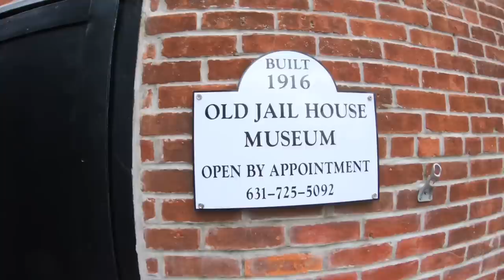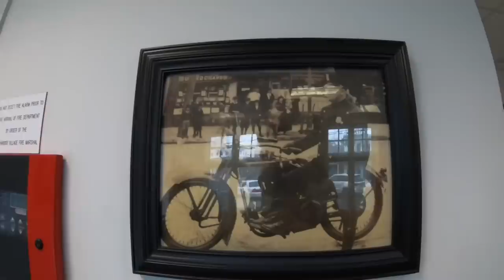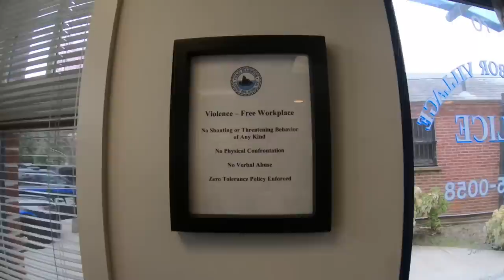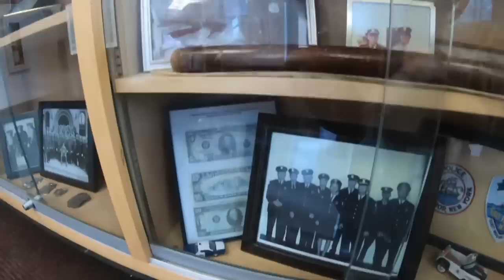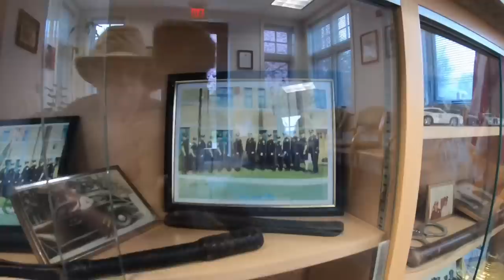“ THIS IS A SECURE LOCATION “ - Sag Harbor, NY Police Headquarters - First Amendment Audit 37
We believe that many of our rights and civil liberties as American citizens on American soil are at great risk and that a simple act of civil disobedience has the power to effect great change. While we have no interest or intention in breaking any law, we are willing to stand up for freedom and the constitution at any time and at any place and do so in a responsible and productive manner. It is our goal to create free and open discussion whenever possible in an effort to educate both ourselves and anyone with a desire to learn. A well known rule of government is that ignorance is no excuse for the law. It is our stand that we as Americans have been either uninformed or misinformed regarding our laws and rights for far too long. We are not attorneys or scholars, however we have been involved in professional photography for over 30 years and have had our rights and freedoms challenged more times than we can remember. No one group or person has the ability to effect change across the board, however we are committed to doing our part by continuing to stand up for our constitutional right to free press and the right to take photographs and video in public. Specifically, we  need to upgrade our computer, video editing software and purchase additional video gear. We want to thank you in advance for your support of what we do and want you to know that we are committed to working harder than ever to defend our rights, your rights and the Freedom to Film in Public!!